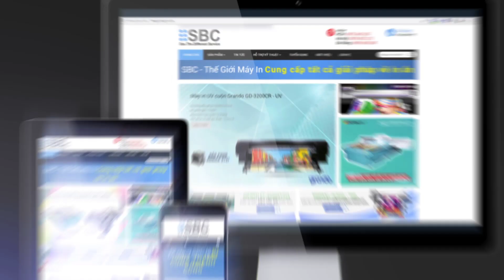Máy in tranh 3D cao cấp, Máy in UV phẳng INFINITI 1325T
✥ Hotline tư vấn miễn phí:
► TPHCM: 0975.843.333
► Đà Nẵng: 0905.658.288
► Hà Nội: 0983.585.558